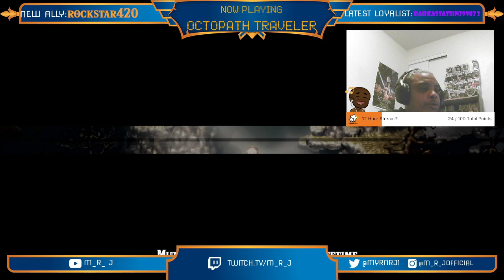🐙Octopath Traveler 🧳 Highlight || Exploration of the UNTOUCHED SANCTUM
We explore and clear the UNTOUCHED SANCTUM and discover the truth and History and Legend of Beowulf!!